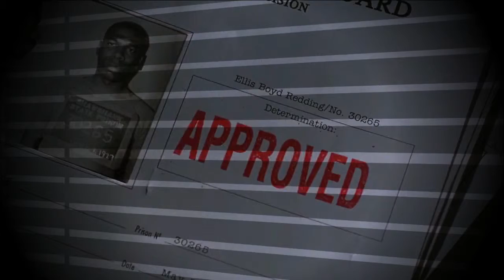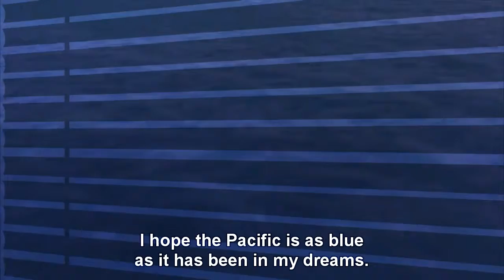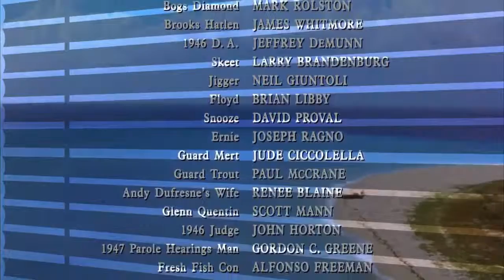full pitch2 +window part 3 1 2